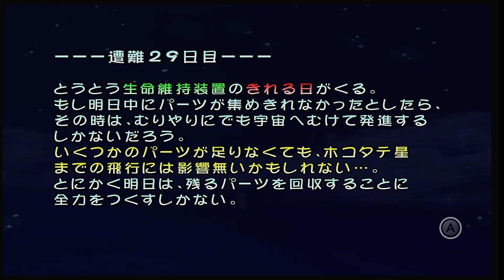【ピクミン1】＃28 総決算！最後の試練に臨むブラック企業【ゲーム実況】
また、動画内で不具合など御座いましたらコメントで教えていただけると有難いです。